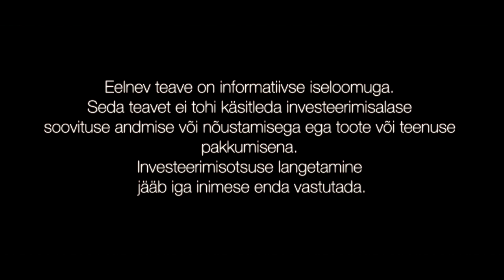Võta vastutus, võida tulevik! - Mikk Talpsepp - InvesteerimisFestival2017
Investor, Etalon Varahalduse varajuht ja World Wealth Creation Conference eestvedaja Mikk Talpsepp esines InvesteerimisFestivalil ning jagas enda mõtteid vastutuse võtmisest ning kuidas on võimalik sedasi tulevik võita.

Aeg: 14. juuli. 2017
Koht: Kallaste Talu
Üritus: Investorite Suvepäevad - InvesteerimisFestival 2017